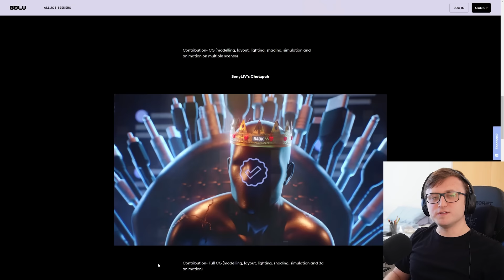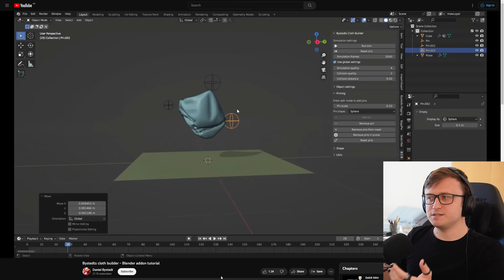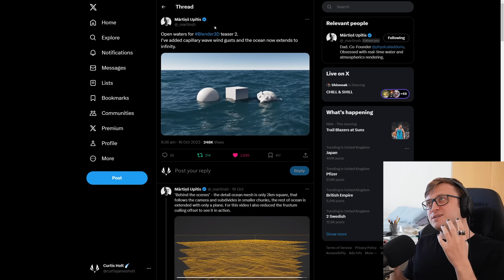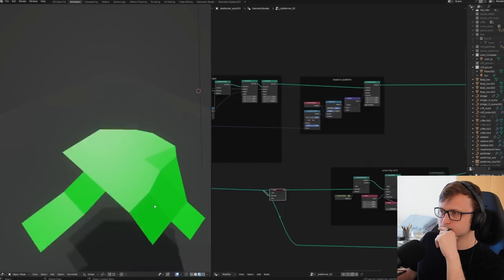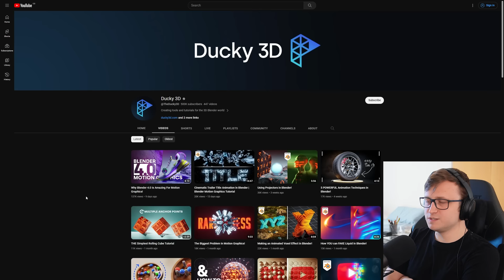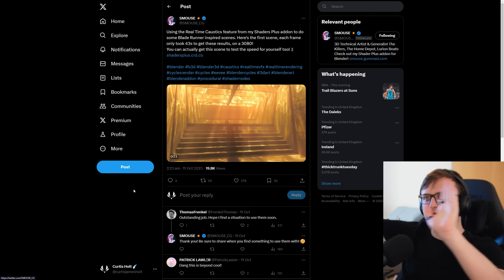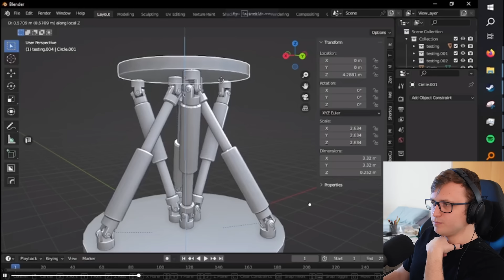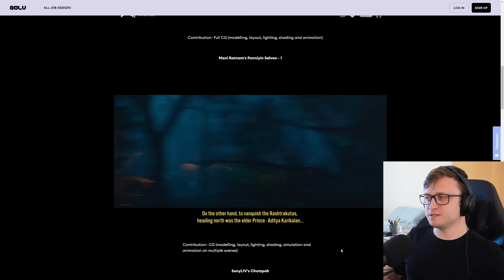8+ EXCITING Blender Projects to Improve Your Day!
Let's take a look at some exciting new Blender projects and channels.

Yakovlev Art: @YakOfArt
Ducky 3D: @TheDucky3D

00:00 - New Community Roundup
00:56 - Free Cloth Simulation Addon - Daniel Bystedt
02:30 - New Ocean Addon Coming - Martins Upitis
04:33 - Geometry Nodes Breakdown - Pavel Olivia
07:14 - A Congratulations to Ducky 3D
08:48 - Tutorial Channel - Yakovlev Art
09:38 - Cool Shader Demonstrations - Smouse
10:45 - My SDF Video
11:28 - The Blender Subreddit (Are These Yours?)
13:16 - Devanshu Tak (Community Sponsor)
14:43 - Closing Thoughts